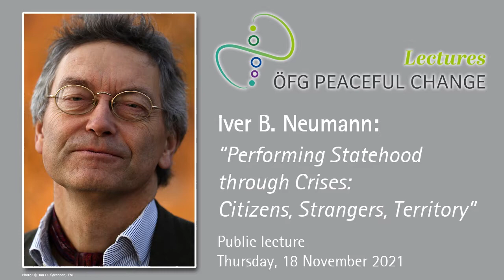Performing Statehood through Crises: Citizens, Strangers, Territory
ÖFG Peaceful Change lecture by Iver B. Neumann (Director, Fridtjof Nansen Institute, Polhøgda, Lysaker, Norway)

Moderation:
Markus Kornprobst (Professor of International Relations, Vienna School of International Studies)

This discussion is part of the ÖFG Working Group on Peaceful Change's series of public lectures and panel discussions, which is organised jointly by the Österreichische Forschungsgemeinschaft (Austrian Research Association, ÖFG) and the Diplomatische Akademie Wien - Vienna School of International Studies (DA).